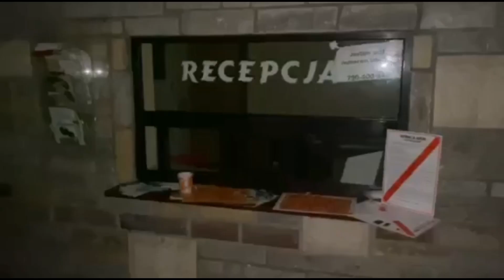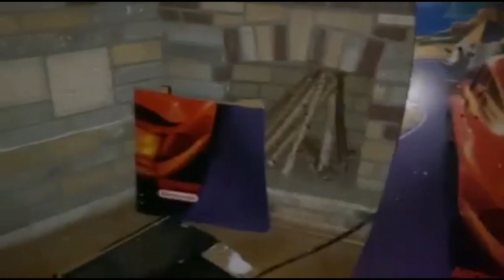Historia opuszcznego ośrodka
W dzisiejszym filmie odwiedziliśmy ponownie opuszczony ośrodek. Jego historię przedstawiła osoba, która spędziła tam wiele lat.